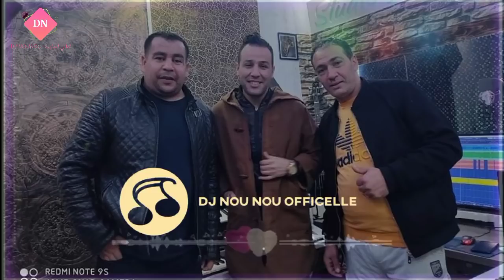Adel Chaoui - Ekkerd A Nouguir / افضل اغنية شاوية | بصوت عبد العالي وعادل الشاوي والماستروعمار خليفي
🔸☑ Presant : Adel Chaoui Et Abdlali chaoui
🔺☑ Arranegemt : Ammar khelifi
🔺☑ titer : Ekkerd a nouguir
🔺☑ Prod : Dj nounou

في حال قمت برفع الأغنية على قناتك، سيتم إرسال مخالفة
ولن يتم التراجع عنها